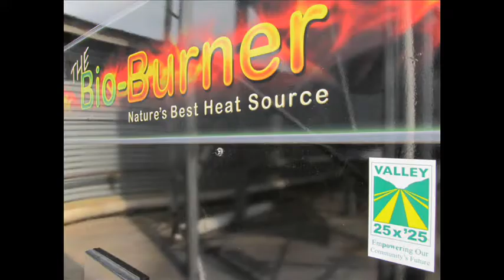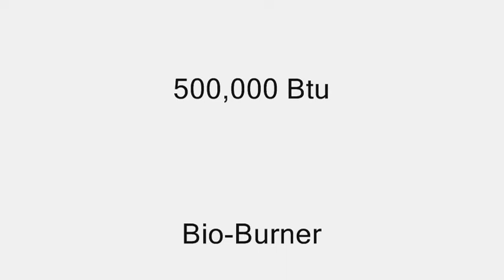Bio Burner.wmv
LEI Products BB500 Bio-Burner burning wood chips